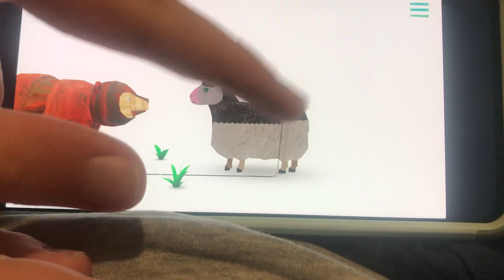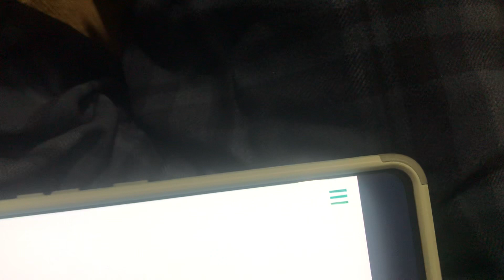Brown Bear Brown Bear What Do You See